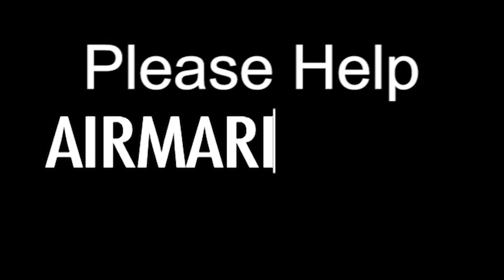Sep 26 - Homily: Drs. and Sts. Cosmas and Damian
Fr. Alan on the lives and martyrdom of Sts. Cosmas and Damian who are remembered in the first Eucharist prayer. On the life of the martyrs not much is known but probably died during the persecution of Diocletian. They were medical doctors that worked for healing the poor and they also worked many medical miracles after their deaths. Father relates this to the Doctors for Life which will be having a rally at the local Planned Parenthood clinic in Bloomington.
Ave Maria!
Mass: Sts. Cosmas and Damian - Mem - Form: OF
Readings:
1st: wis 3:1-9